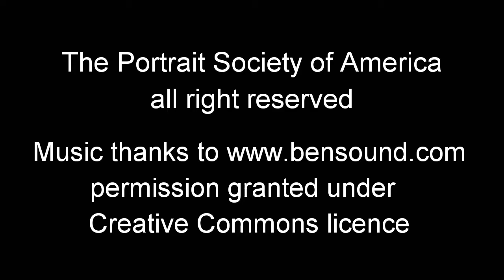2017 Face-off Opening night of The Art of the Portrait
Filmed by Caleb Goggans